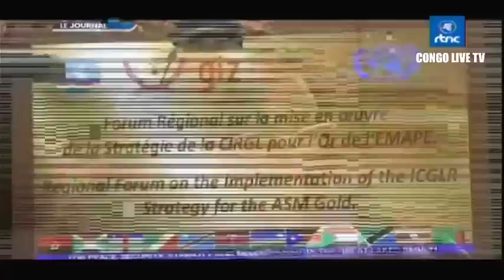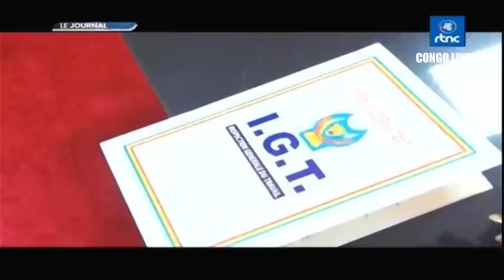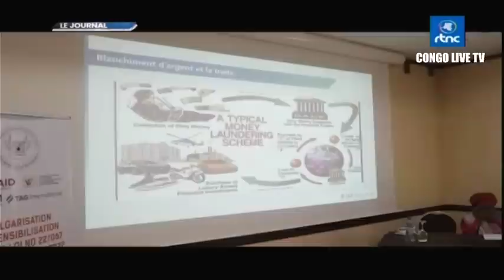🔴RDC : SUIVEZ LE GRAND JOURNAL DE CE MERCREDI LE 13.09.2023 RTNC EDITION 07H00